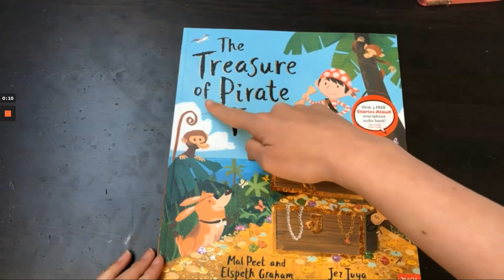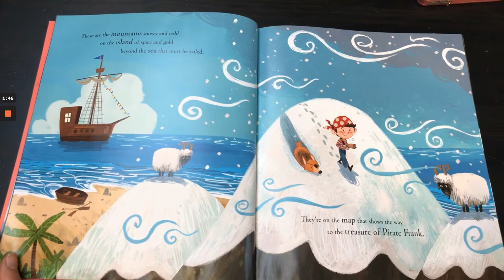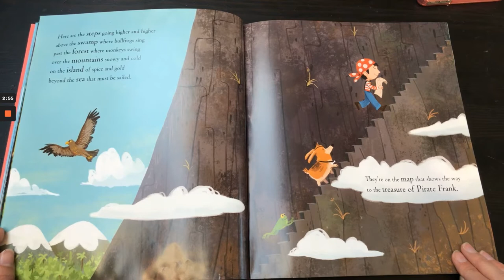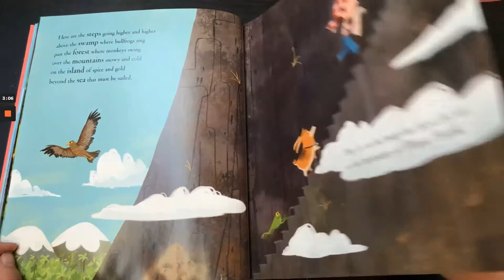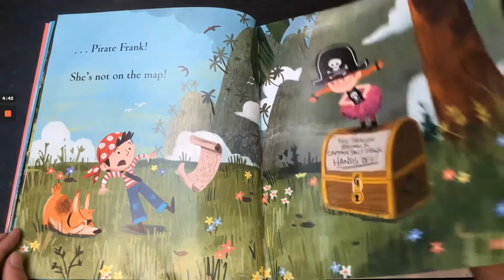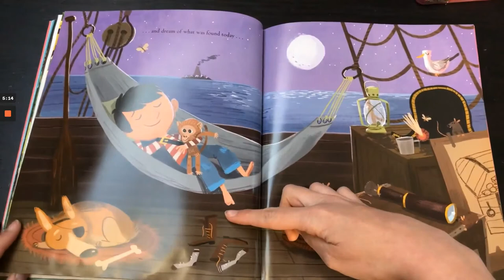The Treasure of Pirate Frank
Miss Mennie reads "The Treasure of Pirate Frank" - Can you create your own treasure map or go on a treasure hunt?